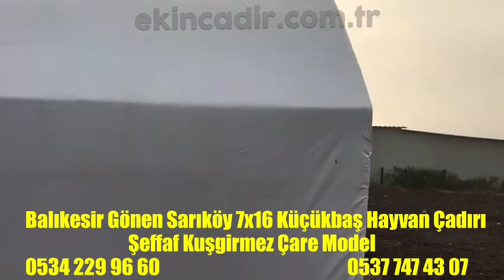küçükbaşhayvançadırı Balıkesir gönen çadırdahayvancılık hayvansayası hayvanyurti